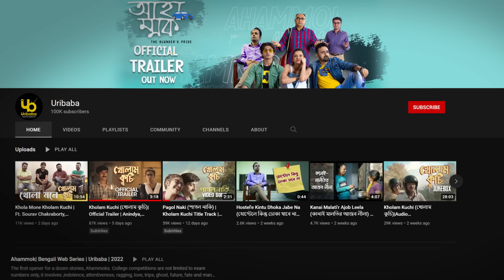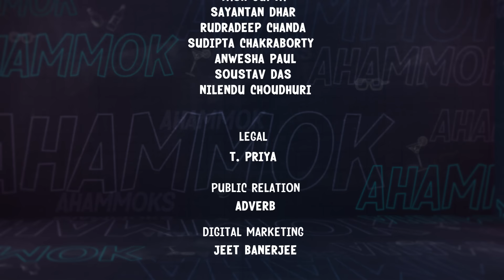Ahammok (আহাম্মক) | S01E05 | Damage Control | Chhandak, Anuradha, Remoo, Anwesh, Amit | Uribaba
কেচ্ছা ঢাকতে ভূত হয়ে অ্যাডির বাবার সামনে এলো সায়ন। সেই দেখে ঘাবড়ে গিয়ে অ্যাডির বাবা ডেকে আনলেন 'তিলোকধারী ভূতের রাজা কাপালিক'-কে। যজ্ঞের দিন আবার বাড়ি এসে কাপালিকের সাথে মারামারি করে, হাতে হেঁচে একসা কাণ্ড করলো তিন আহাম্মকের সেলফ প্রকলেমড লিডার সায়ন। আহাম্মকদের আহাম্মকিতে ধরা পড়ে কী কেচ্ছা হলো? বি সি ভাই ইঞ্জিনিয়ারিং কলেজের এই তিন রত্নের ভবিষ্যৎ কী ? তাদের বন্ধুত্ব কি অটুট থাকলো নাকি সেখানেও কেচ্ছা? জানতে হলে দেখতে হবে আহাম্মকের চতুর্থ এপিসোড।

Sayan came in front of Adi's father as a ghost to cover up their nuisance. Adi's father was alarmed and called 'Tilokdhari Bhuter Raja Kapalik'. On the day of the Yajna, the self-proclaimed leader of the three Ahammaks, Sayan, fought with Kapalik and committed an act of violence. What happened to the egoists caught in the ego? What is the future of these three jewels of BC Bhai Engineering College? Will their friendship still remain unbreakable or even then? To know, you have to watch the fourth episode of Ahammak.

Cast
Chhandak Chowdhury
Anuradha Mukherjee
Remoo
Anwesh Bhattacharjya
Biswarup Biswas
Judhajit Sarkar
Amit Saha
Santanu Chatterjee
Shoaib Kabeer

Director: Arijit Bandhu Ghosh

Story: Sourav Chakraborty, Chhandak Chowdhury

Script & Screenplay: Subhanjan Basu & Rudradeep Chanda

Dop: Pramit Das

Editor: Anirvan Goswami

Ahammok Title Track: Animesh Kumar Mishra (Master of Waves)

Associate Director: Anamik Saha

Chief ad: Subhanjan Basu

Colourist : Soumlaya Mallick

Folly recordist - Koushik

Sound engineer - Samrat Roy

Produced by: Trickster & Span Production